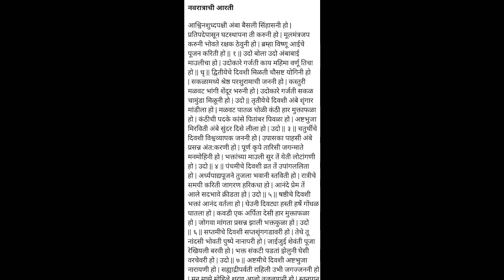Good Thoughts ||Suvichar ||moral thinks ||मनाला प्रेरणा देणारे विचार ||Mindblowingthoughts